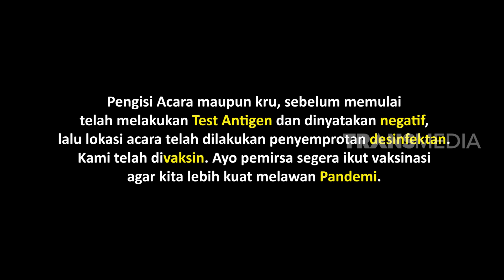[FULL] MODUS ANDHIKA TAK MAU IKUT PELATIHAN | LAPOR PAK! (08/12/22)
LAPOR PAK!